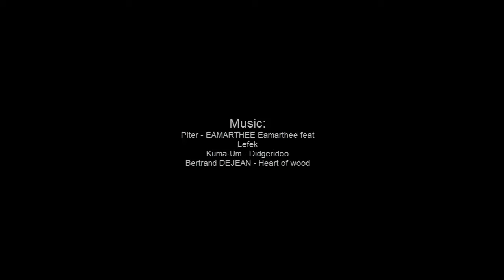Drawing of an Alligator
Let me share my last animalistic work. this time it's the pen&ink drawing of an Alligator.